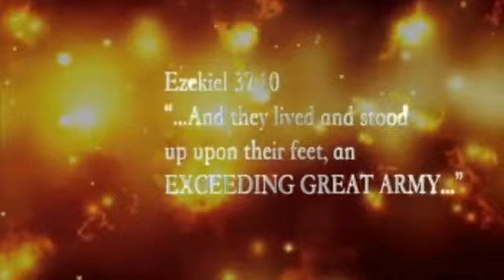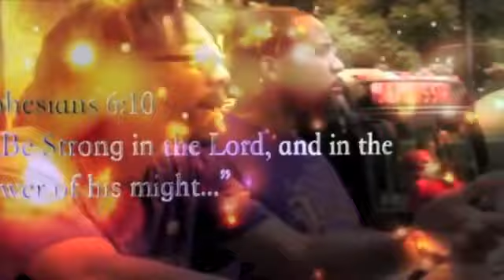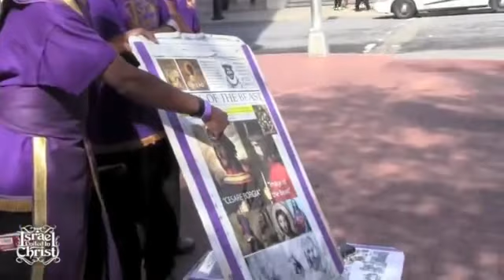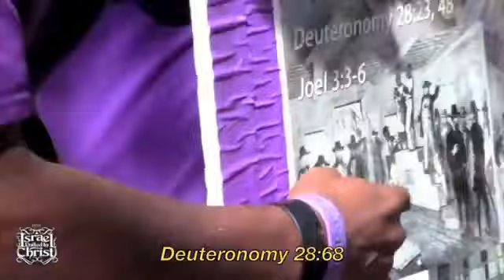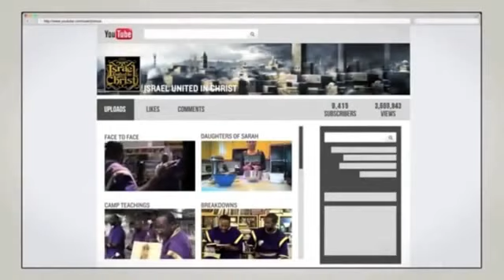The Israelites: The Bible vs Pan Africanism